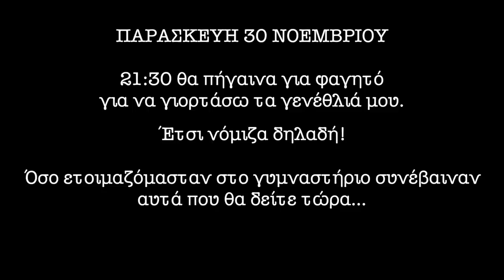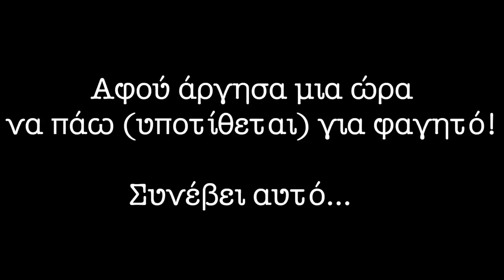Surprise Party | 28